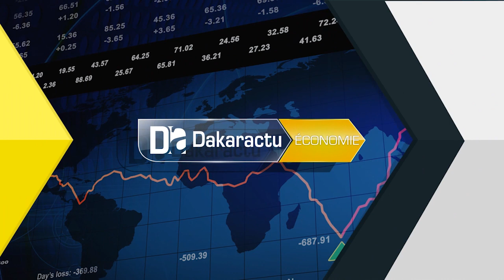Kaolack : Aminata Assome Diatta procède à l'ouverture de la Fika.